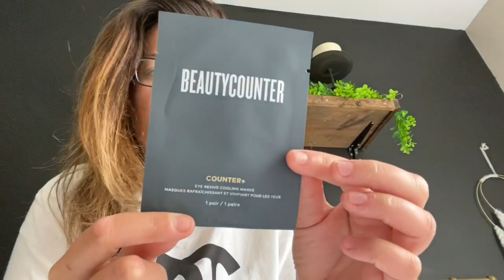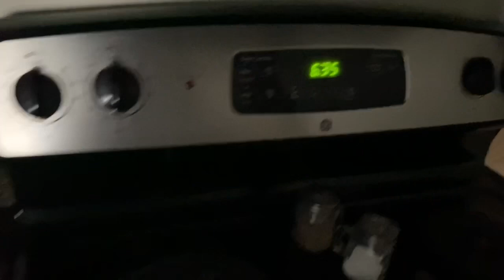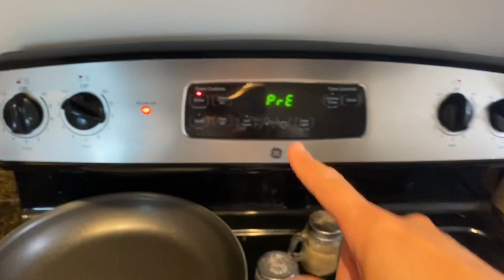WHAT I EAT ON WW| MEATBALLS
FUNFETTI DIP:
1/2cup plain Greek yogurt
8gm funfetti cake mix
5gm sugar free fat free cheesecake jello pudding mix

STEAK:
Onion powder
Garlic powder
McCormicks steak seasoning
Sear steak on both sides
Add soy sauce on both sides
Set oven to 350 degrees
Cook for 2-3 minutes or more based off how you like your steak cooked this usually lets me have steak at medium to medium rare depending on how thin the steak is

PB  pudding
1/2 cup plain Greek yogurt
11g ( or you to 17g for same amount of points) of fat free sugar free vanilla pudding mix
2 tbsp of PB2
19 Lily’s chocolate chips
FF redi whip